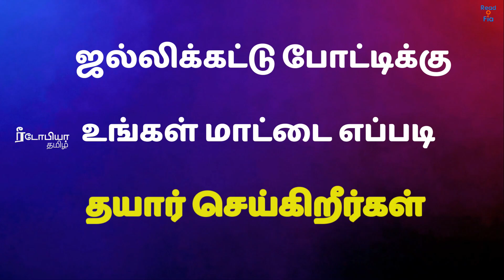ஜல்லிக்கட்டில் தங்க காசுகளை அல்லும் அடங்காத காளை - அமரன் | KARUNA BROTHERS | பழங்காநத்தம் | மதுரை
One of the oldest ancient sport that believed to be practiced during TAMIL CLASSICAL PERIOD 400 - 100 BC. This Event generally takes place at third day of Pongal Festival on a Spacious Open Ground. Mainly the participants in this sport are youths from local and nearby community. It is also called sallikattu, eruthazhuvuthal and manju virattu. One of the Ancient sport played between human's attempt to grab the hump on the bull's back with arms for few meters while its tries to escape. The winners in this sport whether successful bull tamer or Bull Owner will get sponsored gifts including Cars,Two Wheelers, LCD & LED TV's , Folding Chairs, Copper and Aluminum Utensils, Clothes and more .